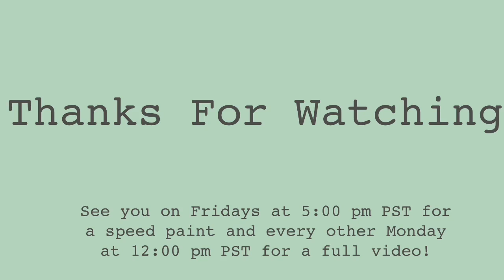Sketchtember Day 30: Proportion Practice (Traced Image)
This was really fun to draw and color. If anyone knows who owns this image, please let me know so that I can give them credit.